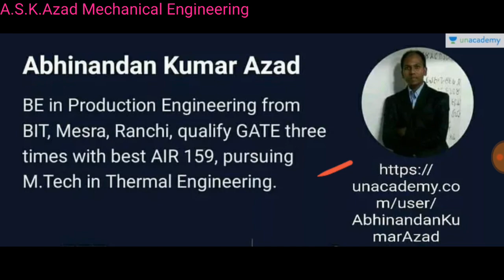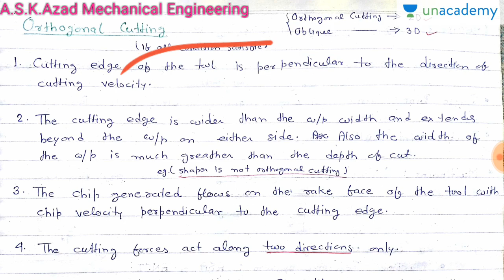PRODUCTION 1.2 | Orthogonal Machining (Part 2) | Turning | Rake Angle | Type of Machining Process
OrthogonalMachining: Rake Surface or Face, Flank or Relief Surface, Rake Angle, Clearance Angle or Relief Angle.

Turning: Speed, Feed and Depth of Cut, Problem Practice

Discussion on Rake Angle: Positive , Negative and Zero Rake Angle, their Benefits and limitations and when they are recommend, Brass & Cast Iron are turned with Zero Rake Angle.

Type of Machining: Orthogonal Cutting, Oblique Cutting, Detail discusson on exact definition of Orthogonal Cutting.

Geometry of Single Point Turning Tool, Classification, Single Point Double Point, Multipoint Cutting Tool, System of Discription of ToolGeometry.